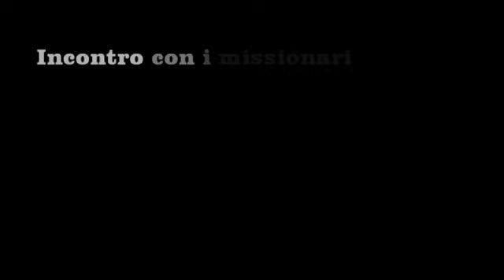Quale rinnovamento pastorale dallo scambio tra chiese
Modena 14 maggio 2013. Relazione di don Amedeo Cristino all'incontro con i missionari rientrati e il personale apostolico straniero in servizio nelle diocesi dell'Emilia Romagna